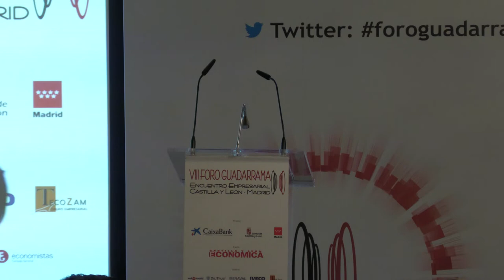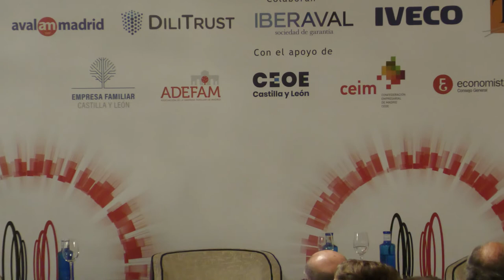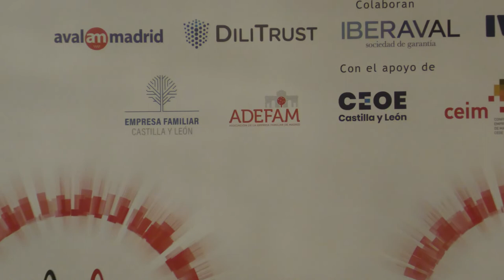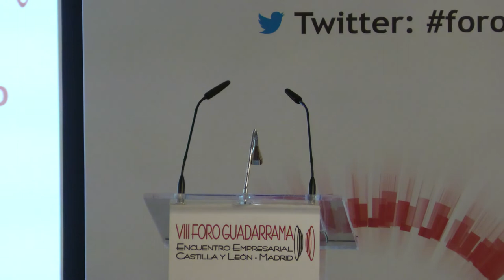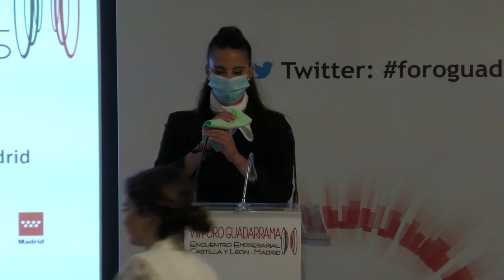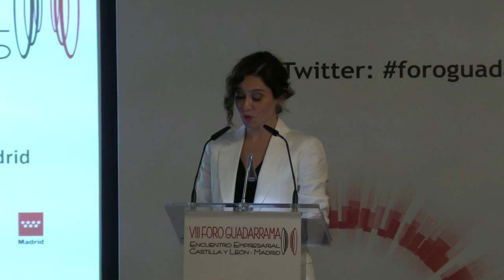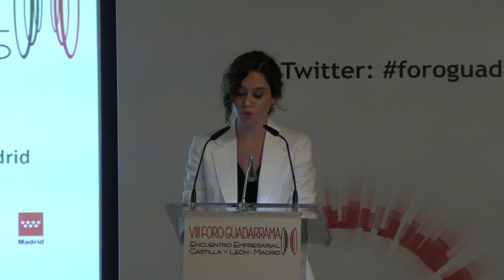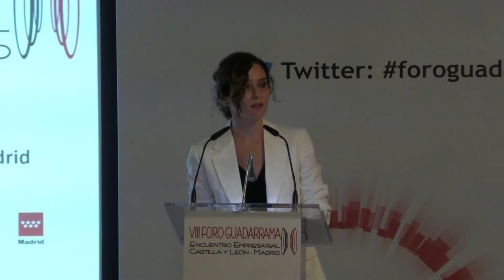FORO GUADARRAMA 2022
Alfonso Fernández Mañueco e Isabel Díaz Ayuso, presidentes de la Junta de Castilla y León y la Comunidad de Madrid, respectivamente, coincidieron en la importancia de aplicar una política liberal para apoyar a las empresas, durante la clausura este jueves del VIII Foro Guadarrama organizado por la revista Castilla y León Económica en el Hotel Rosewood Villa Magna de la capital madrileña. El evento contó con el patrocinio de CaixaBank, la Junta de Castilla y León y la Comunidad de Madrid y la colaboración de Avalmadrid, DiliTrust, Iberaval, Iveco y Tecozam; y el apoyo de Empresa Familiar de Castilla y León (EFCL), Asociación de Empresa Familiar de Madrid (Adefam), CEOE Castilla y León, CEIM Confederación Empresarial de Madrid-CEOE y el Colegio de Economistas de Valladolid, Palencia y Zamora (Ecova).